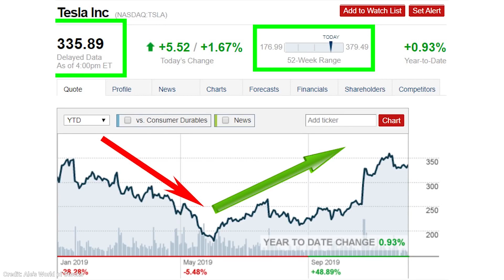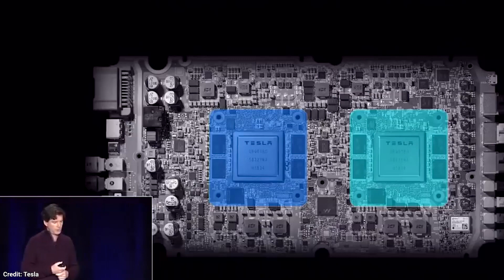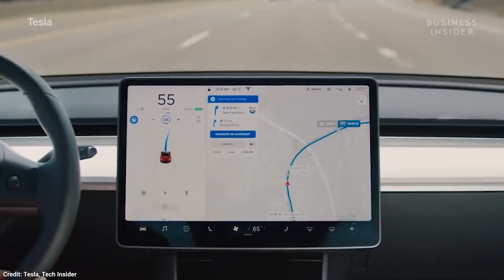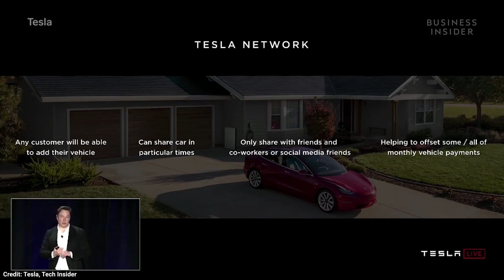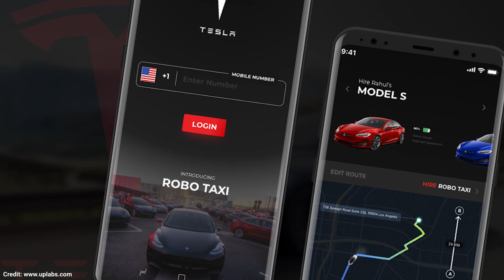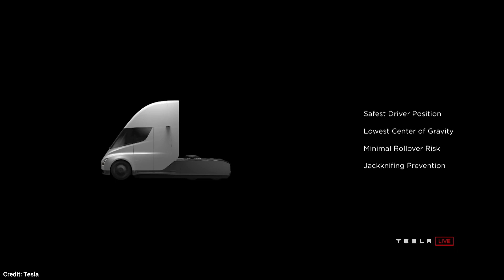5 Things Every Tesla (TSLA) Investor Should Know for 2020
I talk about the 5 Things Every Tesla (TSLA) Investor Should Know for 2020.

1) Shanghai GF ramp

2) Model Y ramp

3) Battery/drivetrain Investor Day

4) Autonomy

5) Semi and Solar Roof

And please share this link with your friends, favorite FB groups, sub-Reddits, and forums.  Thanks!